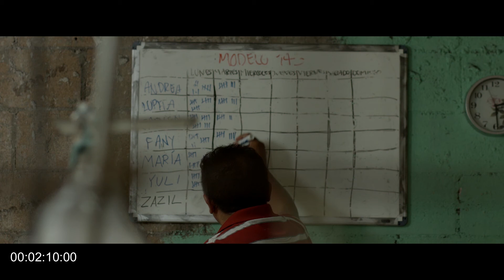Rec Change 2021 Film Scoring Competition - Matt Campbell (Honorable Mention)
Congrats to Rec Change and to the entrants!

Credits: Merma (2017), Director & Script Writer: Enrique Aguilar Jansonius, Producer: Jairo Mukul, Director of Photography: Maricarmen Sordo Aguilar, Cast: Jorge Manzanilla, Yazmin Lara, Nicte Ha Ku, Maria Llama, Juan Carlos Argaez, Juan Carlos Duran, Mariana Yama, Javier Solis.

Score: Matt Campbell